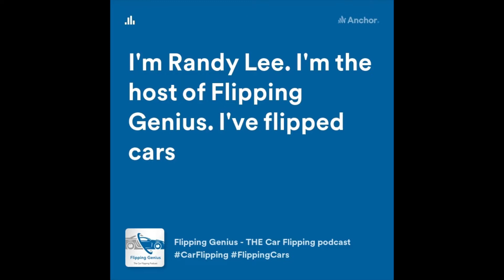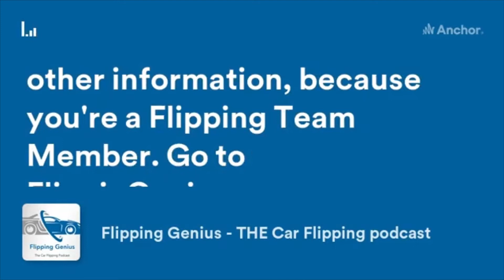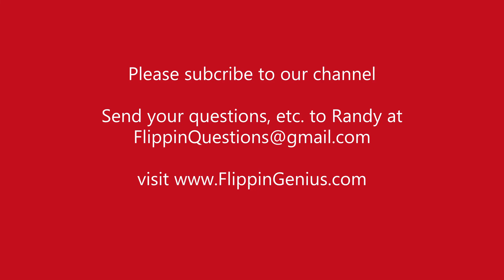5 Flipping TRICKS that'll make 5 Times more than they cost!!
In this episode, our host shares five (5) common flipping repairs and improvements that could return more than 5 times the amount you invest! What's more - these are 5  things that virtually anyone could do or have done!  Randy reminds us that we "make our money when we spend it" - and that is not JUST when we buy the vehicles we flip, but when we decide which repairs and reconditioning projects we are going to invest in as well.

Be sure to subscribe to the Flipping Genius YouTube Channel, join the Flipping Genius Car Flipping Forum Group, save the Flipping Genius podcast as a favorite wherever you listen, visit the Flipping Genius website OFTEN and share Flipping Genius with all of your friends on Social media and elsewhere!